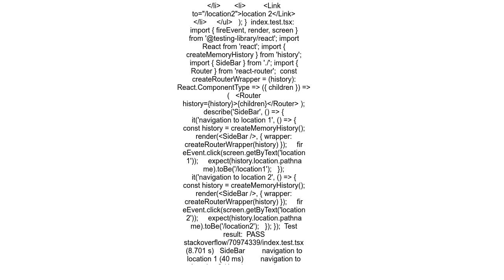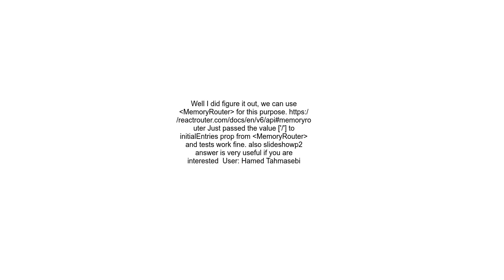Testing navigation with react testing library